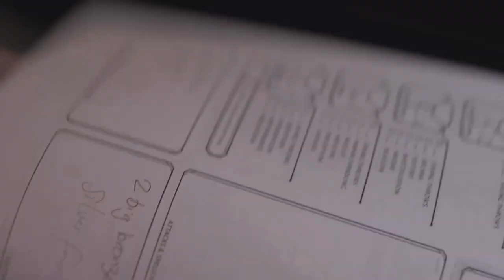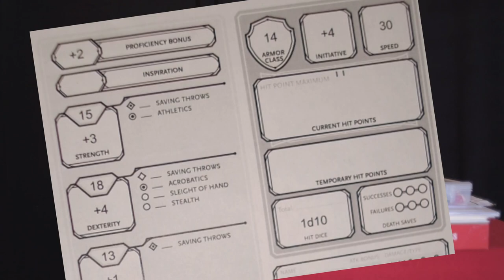Dungeons and Dragons Explained: How To Read A Character Sheet:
This Video is for people who are new, unfamiliar or just plain intimidated by the information on a D&D Character Sheet. The video is meant to give an inexpereinced player the context with which to easily understand the information displayed on a Character Sheet by providing an explanation on what the general abstractions of the game are meant to represent.

To make it Simple; the Fighter

0:00 Greetings & Salutations
0:58 Instructions on how Best to Use Video
2:25 “What Can I get out of Understanding this Video?”
4:18 The Basiscs: D20 and the D&D “World-Model”
7:15 Ability Scores & the “Abstraction of Agency” the Game Uses
15:24 Proficiency Scores & “The Plumber Principle” & Permission to Mess Up a Sheet ;)
16:05  Numbers at the top of the Sheet: Initiative, Move & Inspiration
18:12 Ancient Lore: HP, AC & HD
19:53 Magic, Explained (sorta)
21:12 Coda & Final Analysis